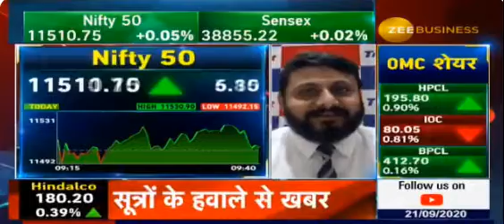जैन सा'ब के GEMS | 21st Sep 2020